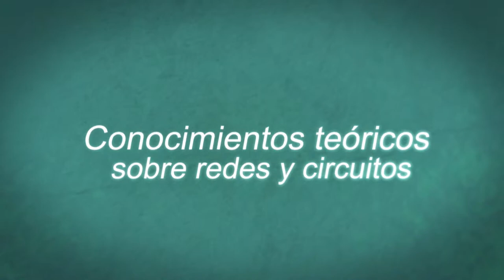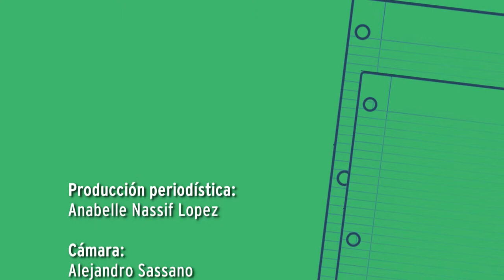Ing en Electrónica FCEyT